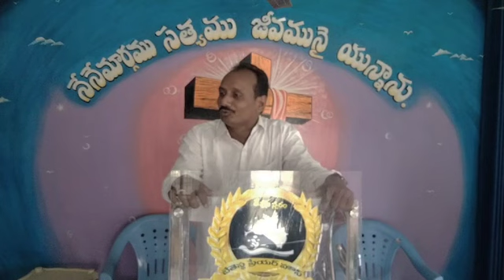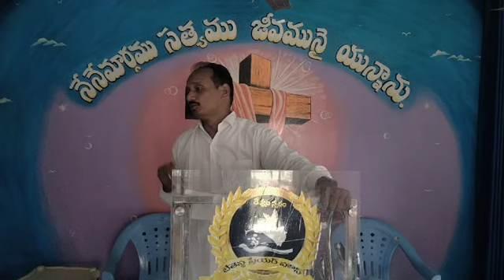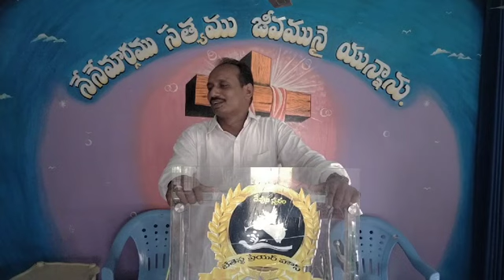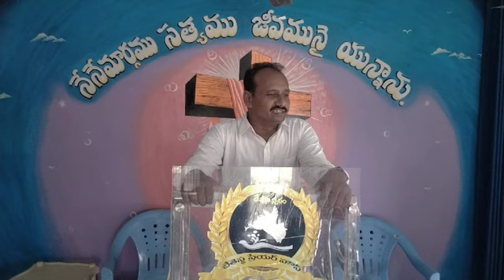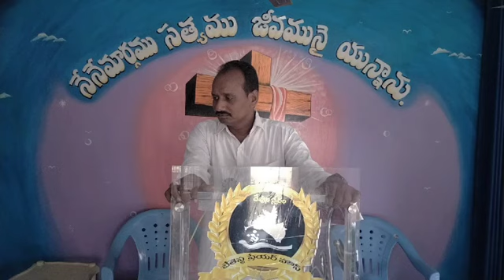నీవు జీవపునరుద్దనములో వున్నావా తీర్పు పునరుద్దనములో వున్నావా